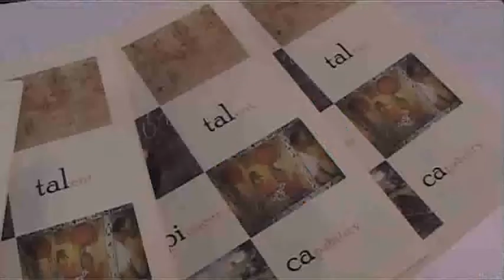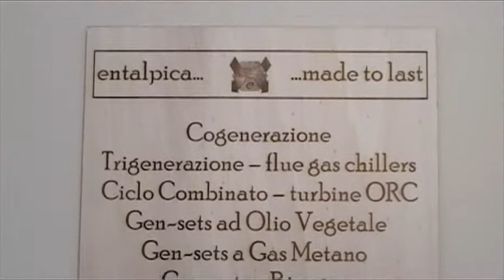Entalpica SpA - Speciale Recupero e sviluppo sostenibile